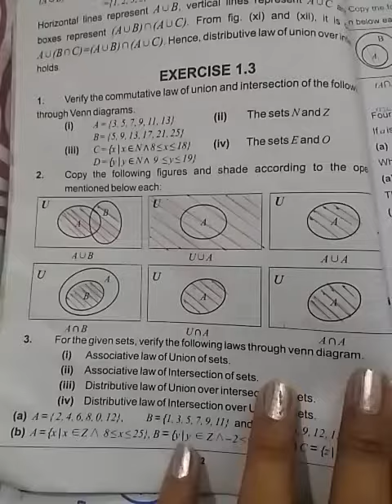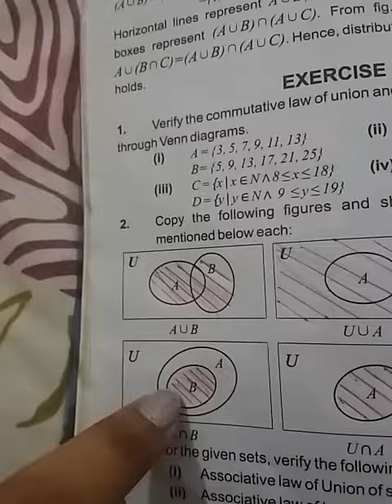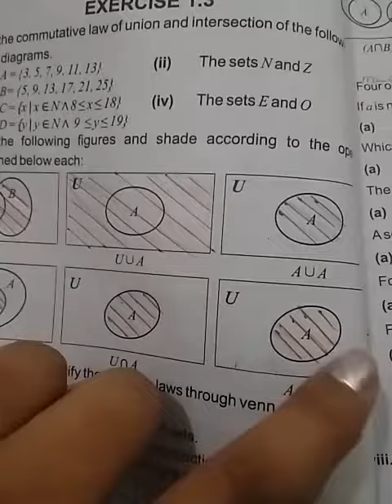Book 8, maths, exercise 1.3, question 2, lecture 21 by teacher Anita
Venn diagram